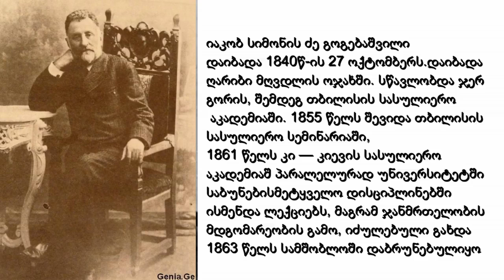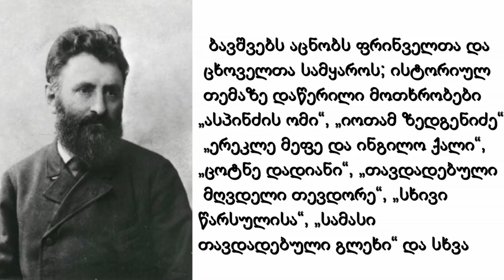🔴 იაკობ გოგებაშვილი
● ვიდეოს ავტორი: ლუკა თოდუა